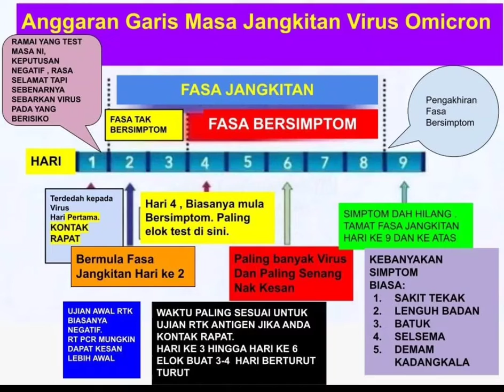FASA JANGKITAN VIRUS OMICRON COVID-19